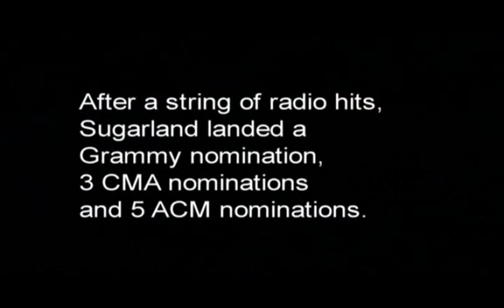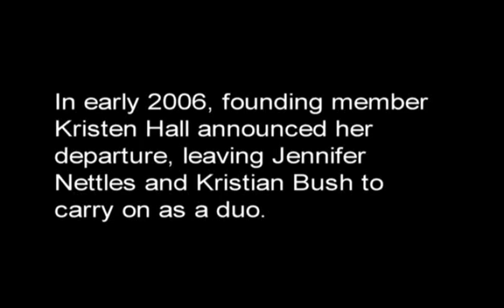Down in Mississippi- Sugarland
Sugarland sings "Down in Mississippi"